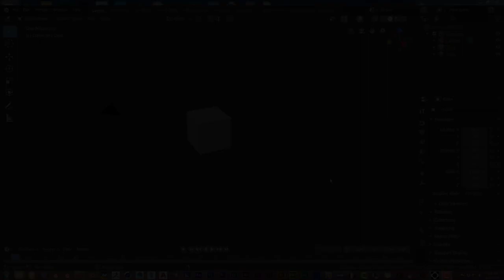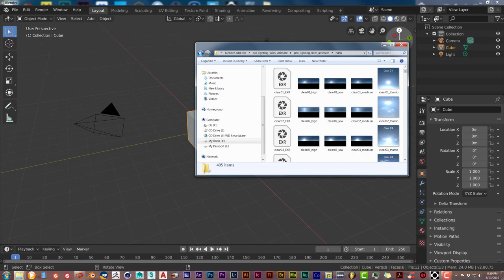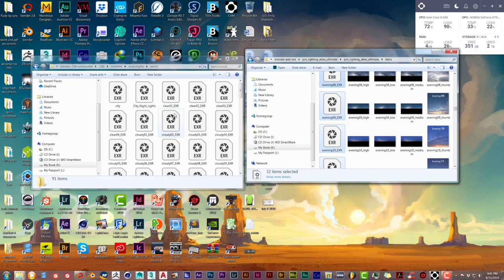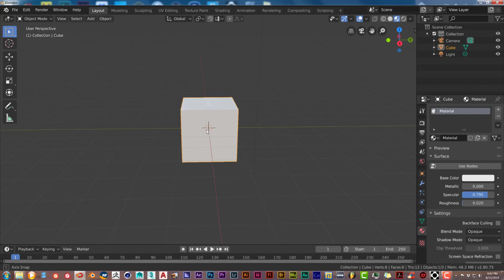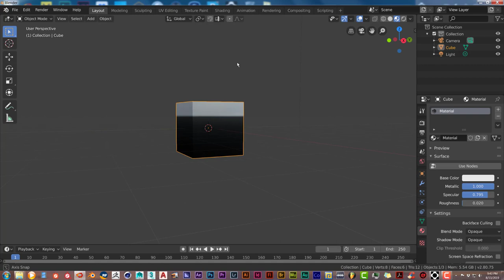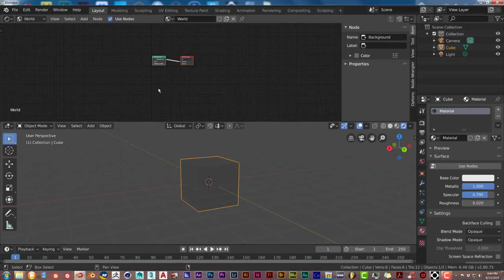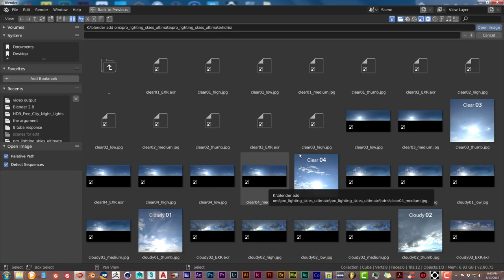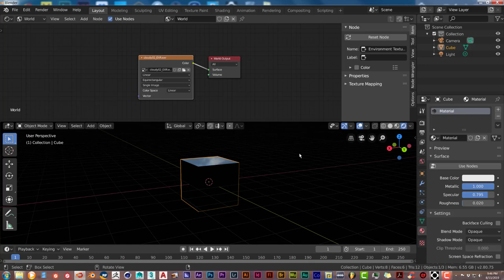Blender Quicktip: How to use Old prolighting skies addon in 2.8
In this tutorial you'll be shown how to use the old version of prolighting skies in blender 2.8. At least until they make a new version of the addon :)